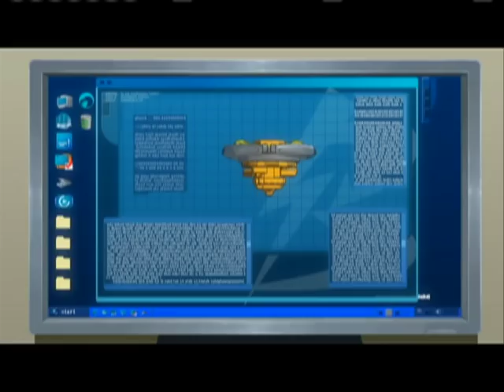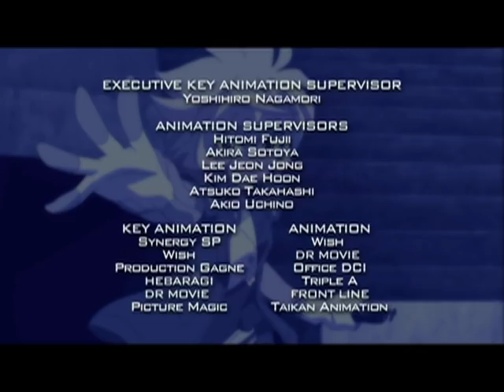Beyblade Metal Fusion: Aquario’s Challenge - Ep.6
Hikaru Hasama issues a challenge to battle Gingka with Benkei’s help but, Kenta poses as Gingka and fights her instead

Synopsis:
The Face Hunters come across Hikaru Hasama, who made a vow to her mother years ago that she would become the best beyblader in the world.  She knows she must beat Gingka so challenges him via Benkei.  Gingka has come down with a cold and Madoka insists he get some rest before he battles again.  Kenta is keen to figure out a ‘special move’, and knowing Gingka should not fight, poses as him and meets Hikaru to battle.  Kenta cannot beat Hikaru and loses all his points.  Kenta is devastated; but Benkei has a new found respect for him.